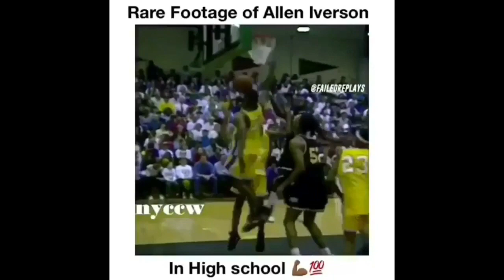Best Basketball Vines Of September 2017